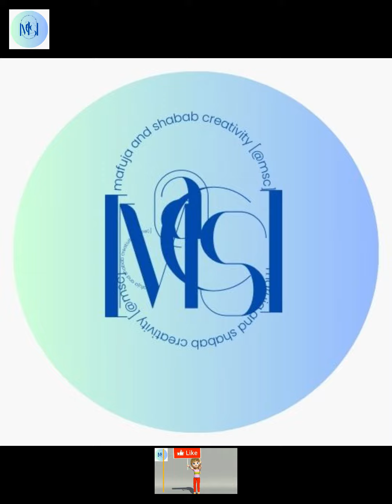Endless Artistic Tour : Legacy of Inspiration | captivating cartoon | story | for childs